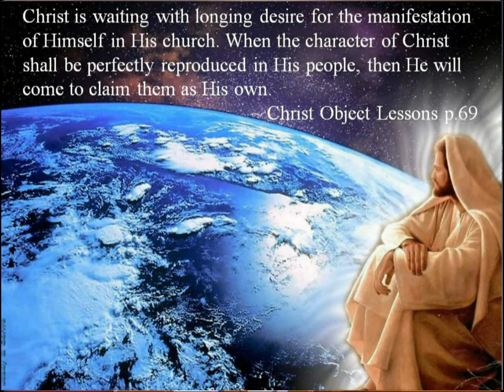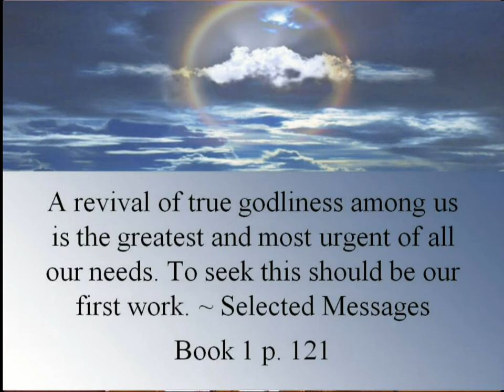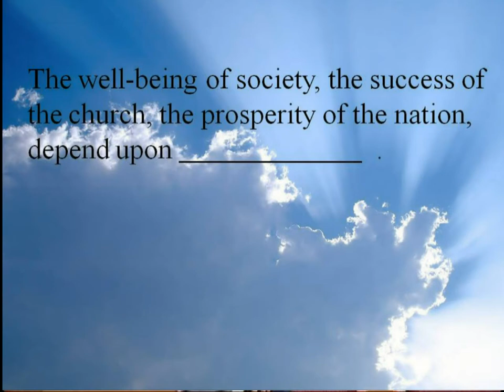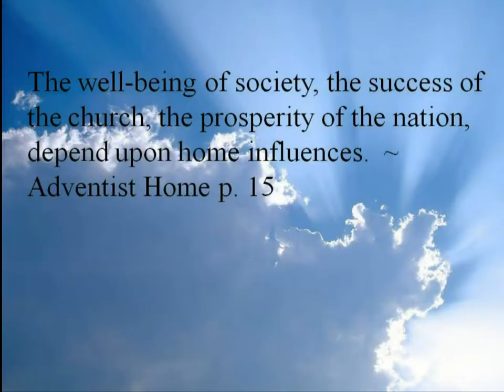Restoration - Will Fults - Part 1 of 3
We've heard the words "revival and reformation", but where does a true revival begin?  What is personally necessary in order for God's people to receive the latter rain, the final outpouring of the Holy Spirit? Discover the answers to these questions and more in this sermon entitled "Restoration" recorded at the Central Filipino Seventh-day Adventist Church, 777 Colorado Blvd, Los Angeles, CA.